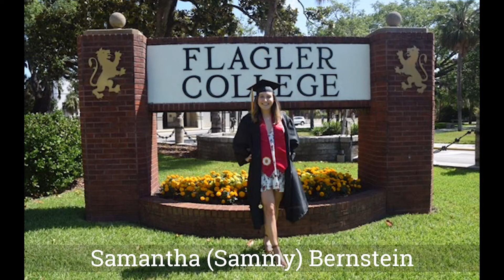St Paul's Graduates 2020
Honoring St. Paul's 2020 graduates